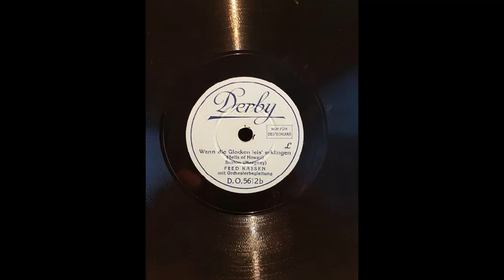Wenn die Glocken leis' erklingen, Fred Kassen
Fred Kassen
Derby  D.O. 5612, 1929